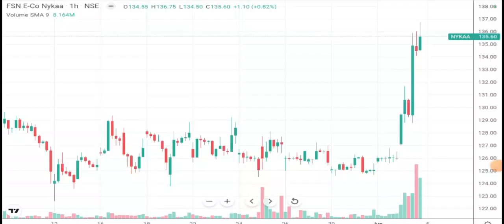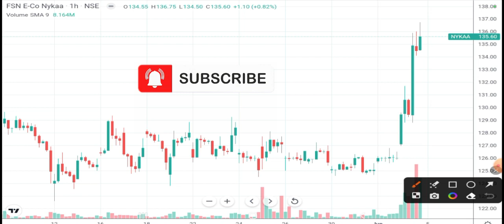NYKAA SHARE LATEST NEWS - NYKAA SHARE - BREAKOUT TARGET? NYKAA SHARE TARGET | Nyka Share News today